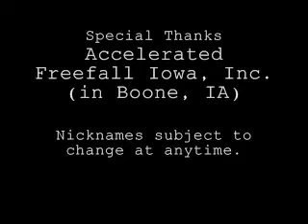Jones skydiving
Jones floatin down from 10,000. Yea we sky dive, so what wanna fight about it? Just remember children "Skydiving isn't an activity, it's a way of life."